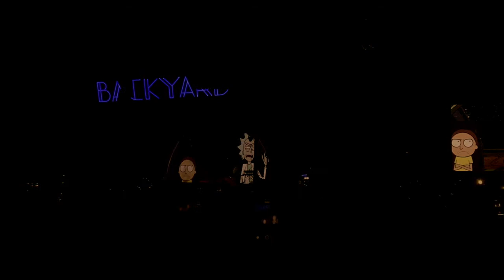firefly music festival vlog 2018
firefly festival 2018 vlog, just some picks and videos for me to look back on!